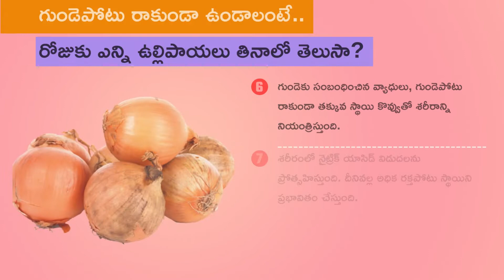గుండెపోటు రాకుండా ఉల్లిపాయ ||Onion to prevent heart attack